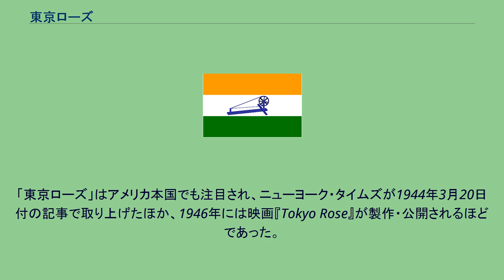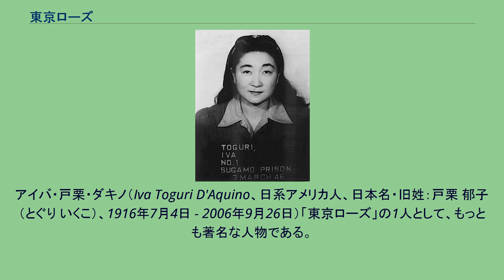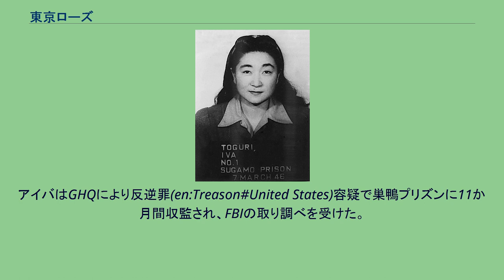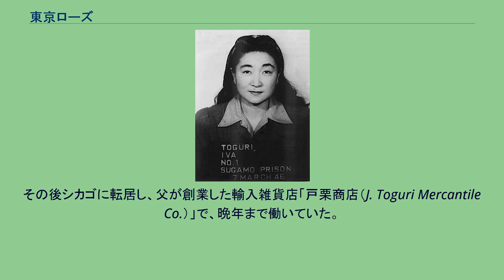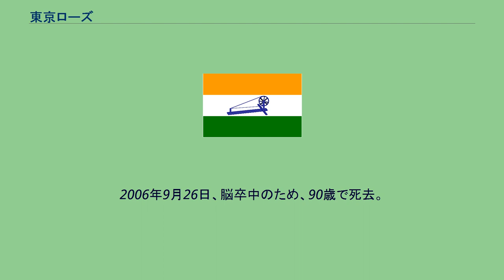東京ローズ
「東京ローズ」の1人であるアイバ・戸栗・ダキノ（GHQによる取調べ時） 東京ローズ（とうきょうローズ、英語: Tokyo Rose）は、日本軍が第二次世界大戦中におこなった連合国側向けプロパガンダ放送の女性アナウンサーに、アメリカ軍将兵がつけた愛称。
日本政府は太平洋戦争中、「ラジオ・トウキョウ放送（現在のNHKワールド・ラジオ日本）」で、イギリス軍やアメリカ軍、オーストラリア軍をはじめとする連合国軍向けプロパガンダ放送を行っていた。
捕虜から家族宛の手紙の紹介等をしていた。
1942年（昭和17年）2月に軍当局の発案で、連合国軍捕虜のラジオ放送の専門家を使う事にし、元オーストラリアABC放送のアナウンサーで、オーストラリア兵捕虜のチャールズ・カズンズ少佐、元アメリカのフリーランスアナウンサーで、アメリカ兵捕虜ウォーレス・インス大尉、レイズ中尉らを参加させた。
チャールズ・カズンズ少佐は当初拒んだが、最終的に承諾した。
そして始まったのが「ゼロ・アワー」で、音楽と語りを中心に、アメリカ人捕虜が連合国軍兵士に向けて呼びかけるというスタイルを基本とした。
1943年（昭和18年）3月から、1945年（昭和20年）8月14日まで放送され、太平洋前線のアメリカ軍兵士やイギリス軍兵士らに評判となった。
英語を話す女性アナウンサーは複数存在したが（同局の女性アナウンサーは4人から20人ほどいたという証言もある）、いずれも本名が放送されることはなく、愛称もつけられていなかった。
アナウンサーについては「孤児（みなしご）のアン」という名称が使用されていたが、放送を聴いていたアメリカ軍兵士たちは声の主に「東京ローズ」の愛称を付けた。
「東京ローズ」はアメリカ本国でも注目され、ニューヨーク・タイムズが1944年3月20日付の記事で取り上げたほか、1946年には映画『Tokyo Rose』が製作・公開されるほどであった。
ダグラス・マッカーサーも回想録で「東京ローズ」に言及している。
「東京ローズ」に該当するのがどのアナウンサーであるかは、アメリカ軍兵士からは明確に判らないままであったため、戦争開始前に太平洋上で行方不明になり、その後「日本軍に捕らわれた」と噂された女性飛行家のアメリア・イアハートが「『東京ローズ』の1人として活動していた」とさえ噂されたことがあった。
終戦後、来日したアメリカ人記者達は東京ローズを、連合国軍最高司令官総司令部（GHQ）の制止を振り切っても捜し回った。
「ラジオ・トウキョウ放送」側は、アメリカの従軍記者の取材に対し、東京ローズと名乗った女性は一人もいないと回答した。
ところが、アメリカの従軍記者からの取材に対し、アイバ・戸栗・ダキノ（アイバ・戸栗・郁子）は、「東京ローズ」の一人であると唯一認めたため、アメリカに帰国後国家反逆罪に問われた。
しかし、裁判で兵士が証言した「東京ローズ」の声質や放送内容が、戸栗のそれとは一致しないのが実情であった。
後に公開されたFBIのファイルに、「東京ローズ」の「候補」として複数の女性アナウンサーの顔写真があった。
兵士が証言した「東京ローズ」は、放送期間と放送された内容や声質、およびその声紋などから、日本初の女性英語アナウンサーであるジェーン・須山こと須山芳江（1920年 - 1949年、バンクーバー育ち。「南京の鶯」と呼ばれた）である可能性が高い。
須山はアイバ・戸栗・ダキノの裁判の最中、1949年（昭和24年）7月18日横浜で映画を観た帰路、アメリカ軍兵士の飲酒運転により事故死したが、日本の警察にも在日米軍にも記録が無い。
アイバ・戸栗・ダキノ（Iva Toguri D'Aquino、日系アメリカ人、日本名・旧姓：戸栗 郁子（とぐり いくこ）、1916年7月4日 - 2006年9月26日）「東京ローズ」の1人として、もっとも著名な人物である。
1916年7月4日に、輸入雑貨店を経営する山梨県出身の父・遵と、東京府出身の母・ふみのもと、日系アメリカ人2世としてアメリカ・カリフォルニア州ロサンゼルスに生まれる。
日本人の両親の元で生まれたものの、両親の教育方針により、アメリカ風のしつけと教育を受け、日本語の正式な教育を受ける機会は与えられなかった。
カリフォルニア大学ロサンゼルス校で動物学を学び卒業。
同校大学院在学中の1941年（昭和16年）7月に叔母・シズの見舞いのため、半年の滞在予定で来日したが、両親から「...